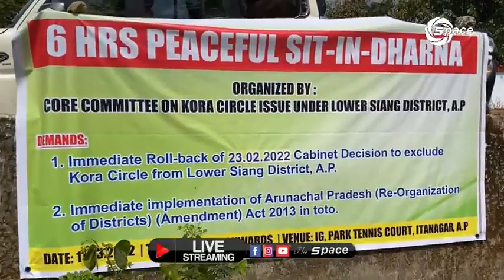KORA CORE COMMITTEE DEMANDS ROLL BACK OF CABINET DECISION TO EXCLUDE KORA FROM LOWER SIANG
KORA CIRCLE CORE COMMITTEE SITS IN 6HRS DHARNA; DEMANDS ROLL BACK OF CABINET DECISION TO EXCLUDE KORA CIRCLE FROM LOWER SIANG DISTRICT